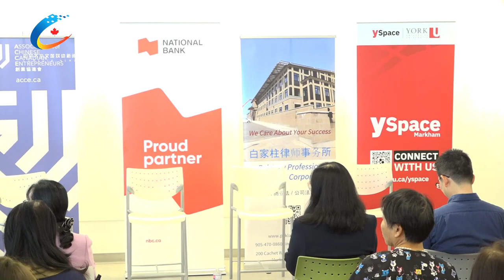创业协进会举办普通话系列讲座之【公司股权构架】 赞助商致辞